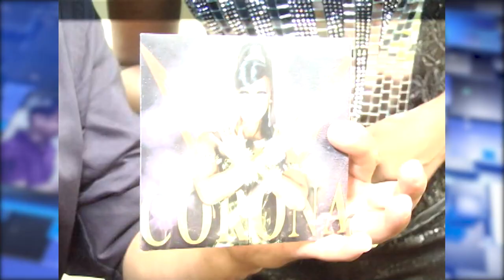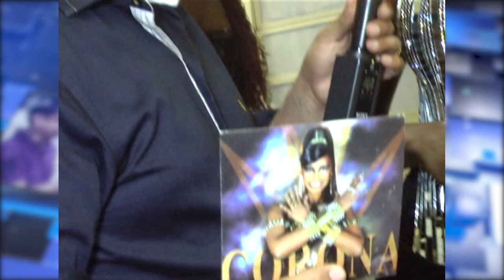Arquivo Entrevista Corona